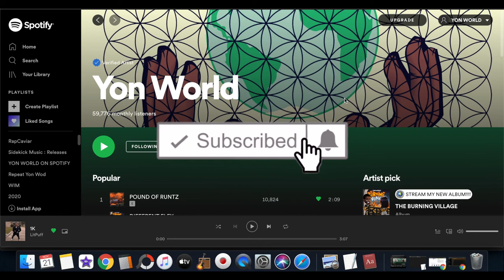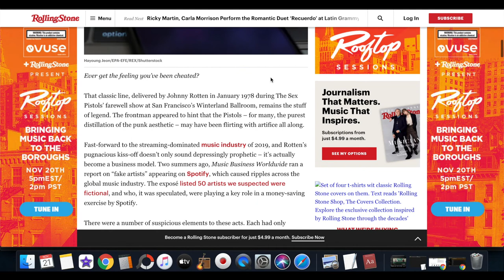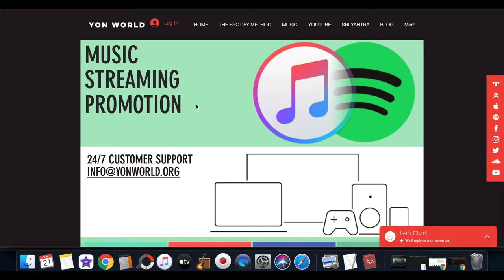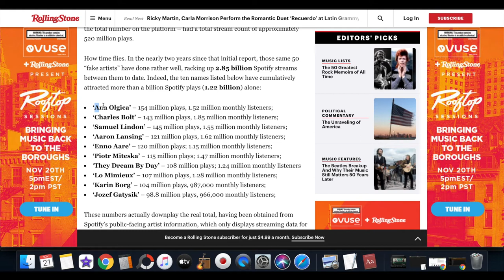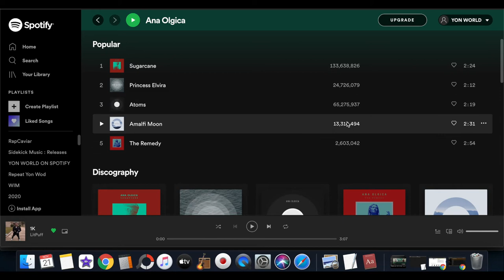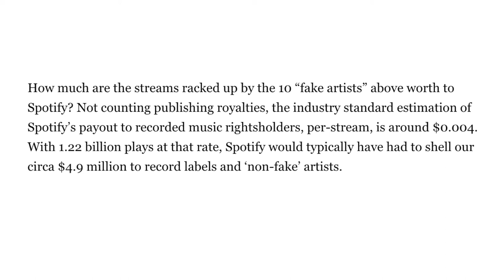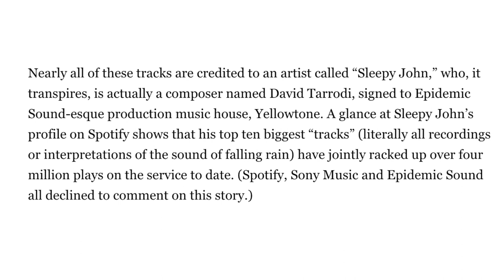Fake Artists Have Billions of Streams on Spotify! 💰 SONY WANTS THE SAUCE?!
Fake Artists Have Billions of Streams on Spotify! Millions in Royalties. Spotify doesn't even care they valued at 21 Billion Dollars and growing. Now Sony wants the Spotify method.

Sony Music even made a 990 one-minute track meditation album using The Spotify Method! Even major companies use the farms. These videos are to educate artists of the music industry. Spotify makes billions every year.  They don't care about these allegations because they are wealthy and they participate in this. Get your royalties bro...

Non-Artist on Spotify make over $4.9 Million a year and Spotify doesn't care. 50 "Fake Artist" from 2017 are still earning monthly royalties in 2020. Run it up.

🔴Upload Music to Spotify, Apple Music and TikTok using DistroKid!